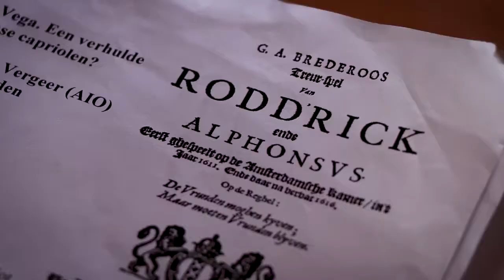Rereading Brederos Roddrick ende Alphonsus (Olga van Marion & Tim Vergeer)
In the Dutch Golden Age, theater was a major source of entertainment. One of the most famous writers of that time was Gerbrand Adriaenszoon Bredero (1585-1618). In one of his plays, Rodd'rick and Alphonsus (1616), two young knights fight for the hand of a young lady. At least, that is the interpretation in literary history. Olga van Marion and Tim Vergeer (Dutch Language & Literature) are of a different opinion: Rodd'rick and Alphonsus do not fight for a young lady, but for each other.